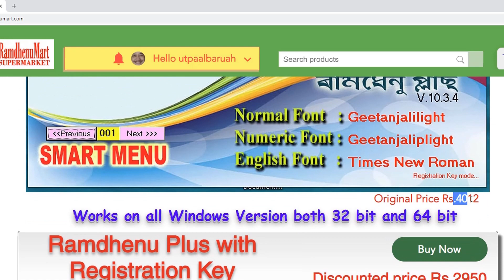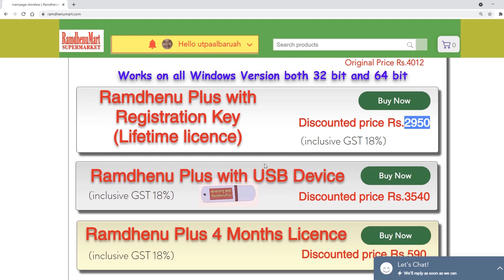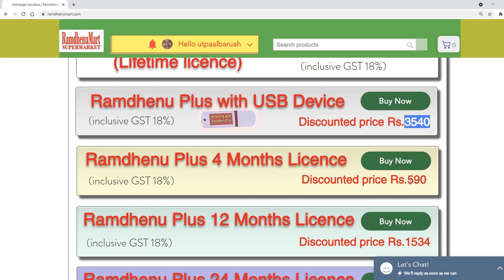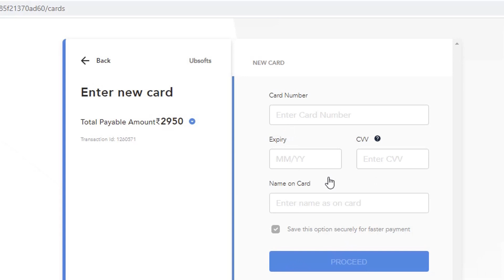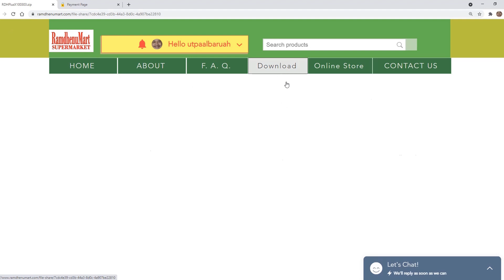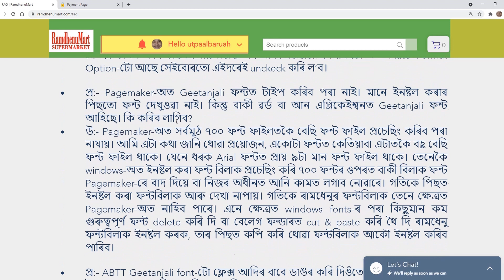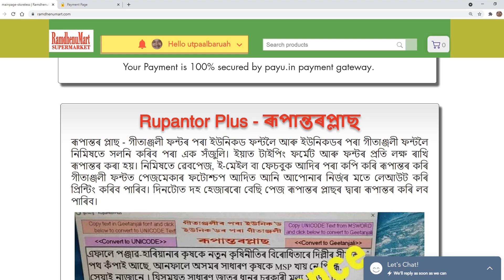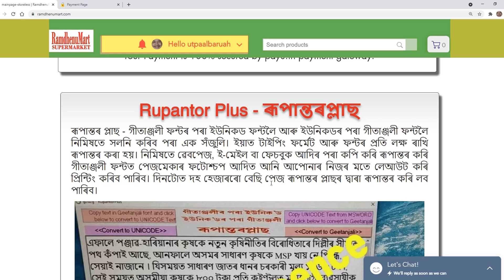ৰামধেনু ৰূপান্তৰ প্লাছ। ১০হেজাৰ পেইজ এদিনত?? কেনেকৈ। চাওক সম্পুৰ্ণ ভিডিও Revolutionary WORK!!!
ৰামধেনু প্লাছ হ’ল অসমৰ প্ৰায় সকলো ডিটিপি, সংবাদমাধ্যম, লেখক-লেখিকা-সাংবেদিক, কবি-সাহিত্যিক, ছাত্ৰ-ছাত্ৰীৰ লগতে ফেচবুক আদিত টাইপ কৰা সকলোৰে পৰিচিত এটি নাম। আনকি অসম-বেংগলৰ উপৰিও দেশ-বিদেশৰ বহু ঠাইতে এই চফ্টৱেৰ সঁজুলি দৈনন্দিন সকলোৱে ব্যৱহাৰ কৰি ভাল পাইছে। ইয়াৰ আটাইতকৈ উল্লেখযোগ্য কেইটামান দিশৰ ভিতৰত কেইটামান দিশ হৈছে- (১) ইয়াৰ সৈতে থকা বানান-পৰীক্ষক (স্পেল-চেকাৰ) (যিটো গীতাঞ্জলী ফন্টত লিখা লিখনি বিলাক শুধৰাবলৈ ব্যৱহাৰ কৰা হয়), (২) স্মাৰ্ট ফ’নেটিক কিবৰ্ড লে-আউট, (৩) ফন্ট অ’ট’ চেঞ্জ, (৪) গীতাঞ্জলীৰ পৰা ইউনিক’ডলৈ ৰূপান্তৰক, (৫) এ.বি.টি.টি. গীটাঞ্জলী ফন্ট, (৬) ব্যৱহাৰকাৰীৰ প্ৰয়োজন অনুসৰি ইয়াক উন্নিতকৰণ, (৭) বিনামূল্যে ব্যৱহাৰ কৰা সকলেই হওক কিনি ব্যৱহাৰ কৰোতাই হওক সকলোকে সমানে সেৱা আগবঢ়োৱা আদি উল্লেখযোগ্য। ৰামধেনুপ্লাছৰ ৱেবপেজ বা . এই চফ্টৱেৰ ইউনিক’ডত আপুনি বিনামূল্যে ব্যৱহাৰ কৰিব পাৰিব। মাত্ৰ গীতাঞ্জলী ফন্টৰ বাবে আৰু ইয়াৰ অন্য সুবিধাসমুহৰ ব্যৱহাৰ কৰাৰ বাবেহে ইয়াক কিনিব লাগে, তাৰোপৰি বৰ্তমানে ইয়াৰ মূল্য আৰম্ভ হয় মাত্ৰ ২৩৬ (দুশ ছয়ত্ৰিচ) টকাৰ পৰা। আপুনি যিকোনো সময়ত এই চফটৱেৰ কিনি নিমিষতে লগাব পাৰিব।আৰু পঞ্জী্য়ন প্ৰক্ৰমণৰ দ্বাৰা ইয়াক কাৰ্যক্ষম কৰি ল’ব পাৰিব।
download Ramdhenuplus latest version
download Rupantor plus latest version